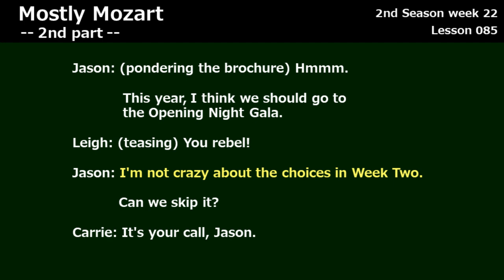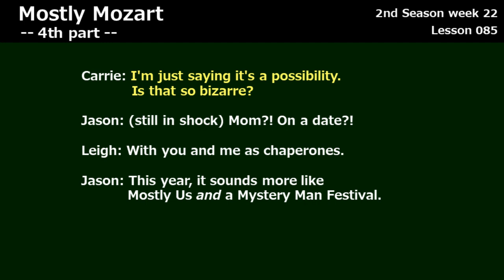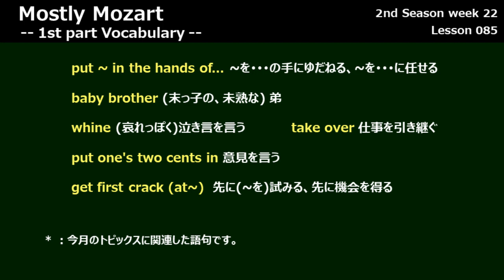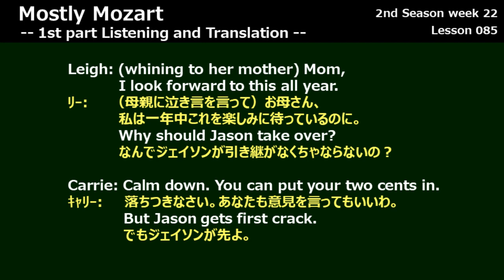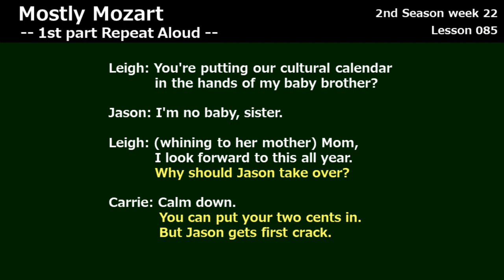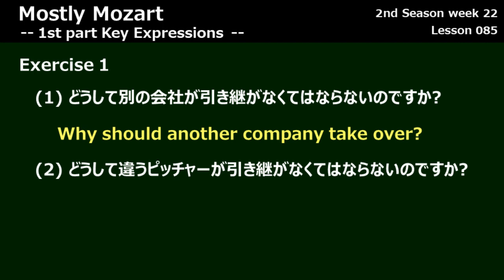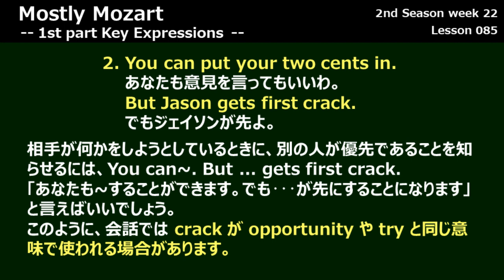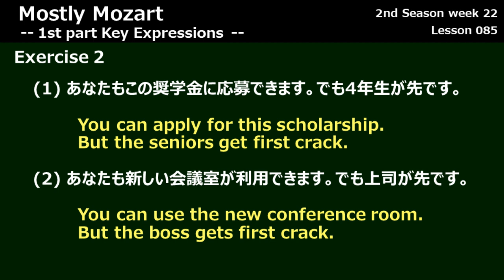【ラジオ英会話1999年10月 第1週 Part1】Lesson 085, Mostly Mozart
ラジオ英会話 1999年10月 第1週 Part1 Mostly Mozart
0:00 Opening
0:39 part1-4Conversation
3:00 Vocabulary
3:48 Translation
4:33 Repeat-Aloud
5:46 KeyExpression1
6:44 KeyExpression2